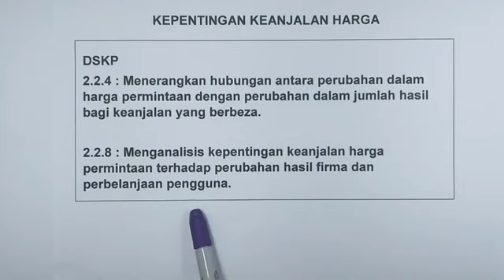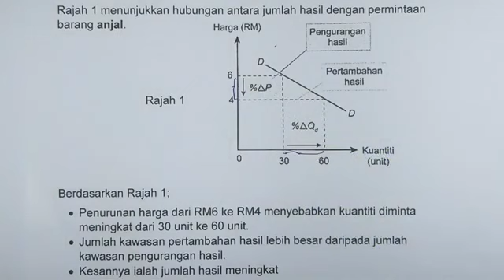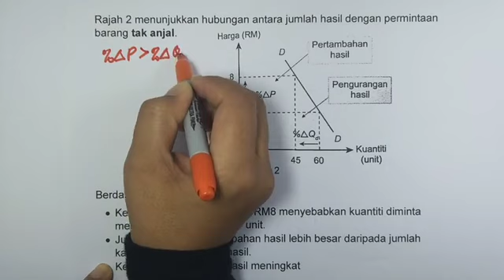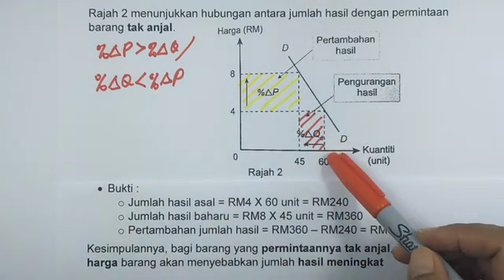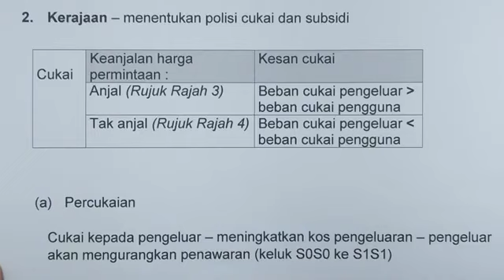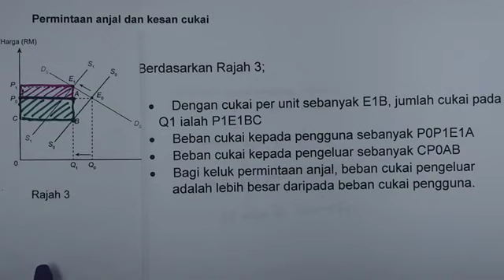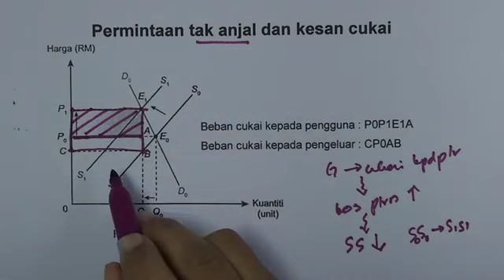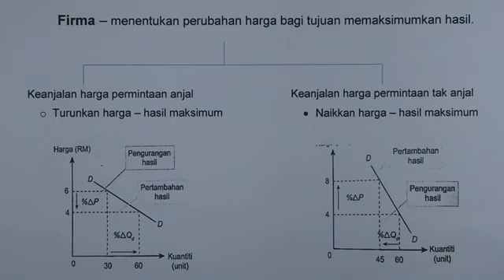LATIHAN EKONOMI T4 BAB 4 Kepentingan Keanjalan Harga dan Kesan Cukai Cikgu Waridah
by Cikgu Waridah